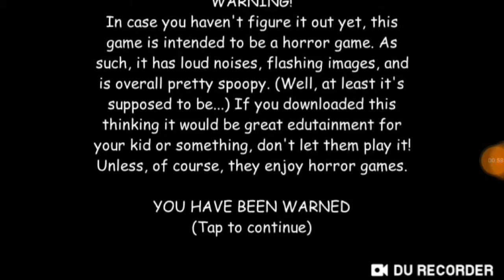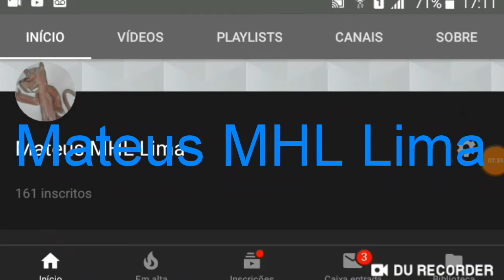Mateus MHL Lima (trailer 2020)